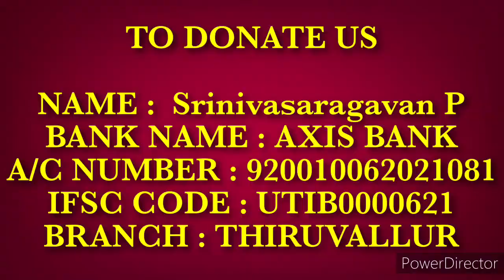Sri Veeraraghavan Avathara Utsavam | ஸ்ரீவீரராகவன் அவதார உத்ஸவம்